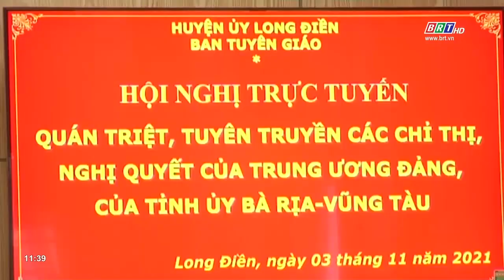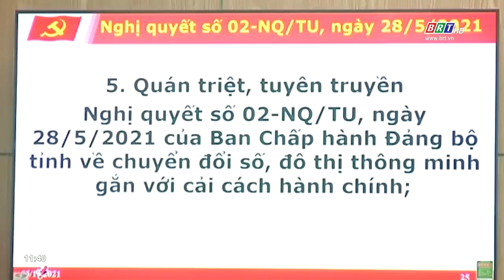Hội nghị triển khai, quán triệt, tuyên truyền các Chỉ thị, Nghị quyết của TW và Tỉnh ủy | BRTgo